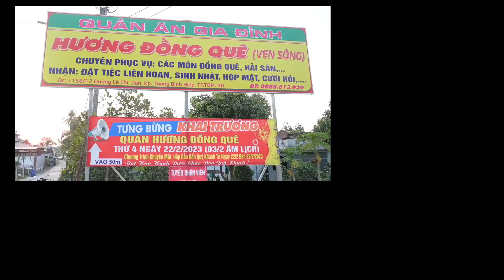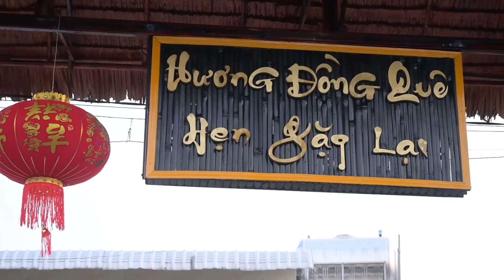Quán Hương Đồng Quê Tp Thủ Dầu Một Bình Dương